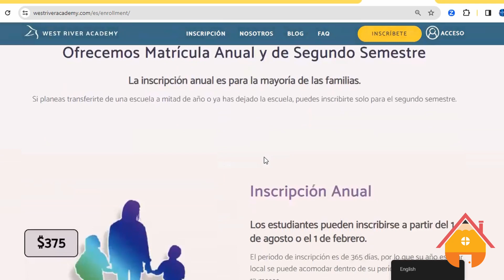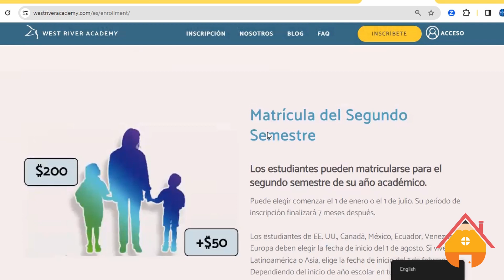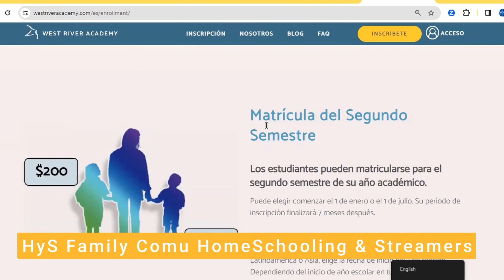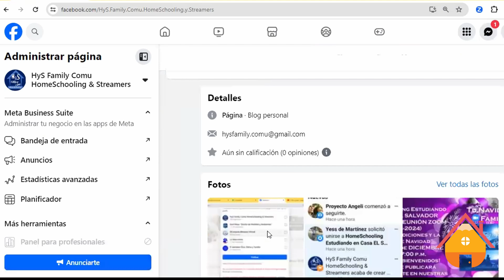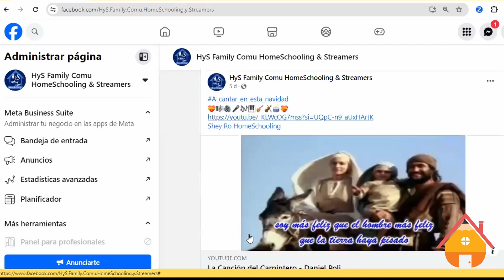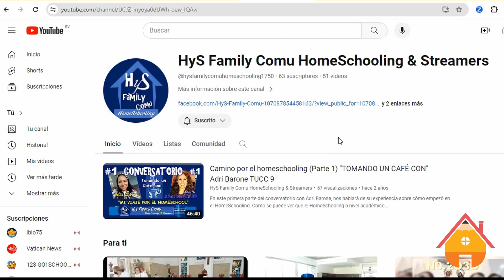Homeschool en: El Salvador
En este video compartimos una entrevista con Shey Rodriguez, quien es una madre homeschooler que vive en El Salvador.  Ella aborda aspectos generales sobre homeschool en su país y habla sobre su propia experiencia educando en casa por 5 años.
Esta serie de videos está dirigido solamente a dar información muy general sobre leyes y procedimientos a seguir para poder realizar homeschool en diferentes países, siguiendo las leyes en vigencia.  Siempre es aconsejable unirse a un grupo de homeschoolers de tu localidad para poder tener información puntual sobre tu país, estado o ciudad de residencia.  Este video no pretende dar ayuda legal sobre el tema de homeschool.

Enlaces de Interés:
Grupo en Facebook de Shey Rodriguez (Hys Family Comu Homeschooling y Streamers)

Grupo en Facebook de Shey Rodríguez (Grupo Privado Homeschooling Estudiando en Casa El Salvador)

Amazon Vida Homeschool Portfolio